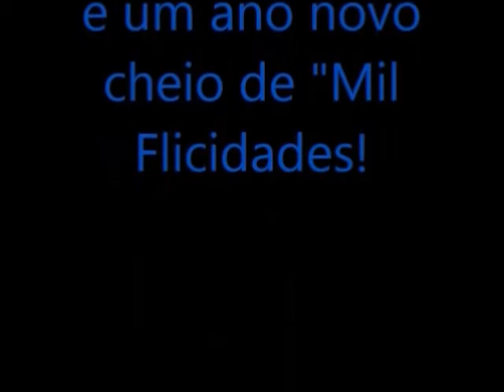2015 Merry Xmas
Merry xmas fliz Natal